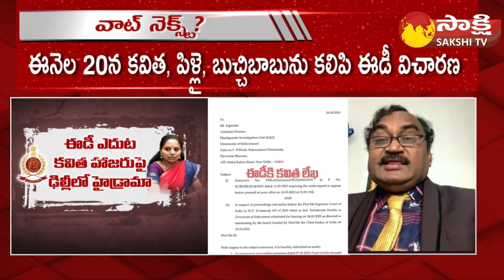Retired District Judge Malyadri About MLC Kavitha | ED 3rd Degree | Delhi Liquor Scam